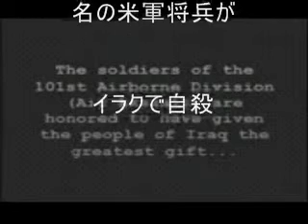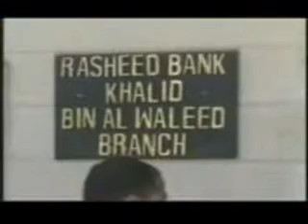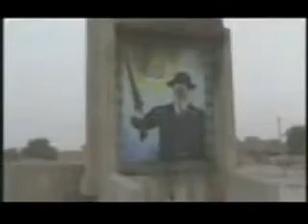映画 新昆類 Khazar 13